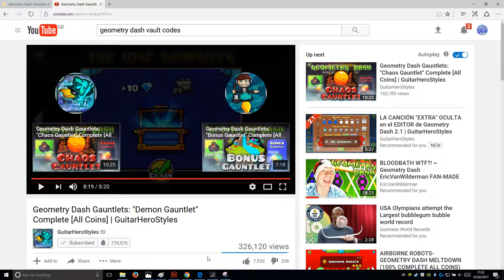xStep v2 100% by Neptune (Demon)